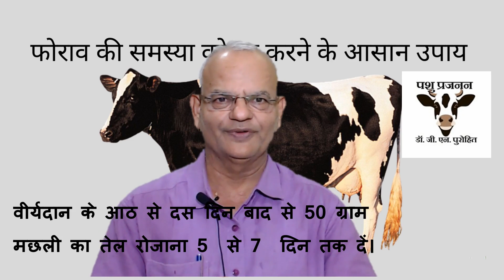रिपीट ब्रीडर गाय की समस्या से निपटने के अविश्वसनीय घरेलू उपचार । Repeat Breeding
अगर आपका पशु हीट में आता है लेकिन बार बार फोराव करता है और आप जानना चाहते हैं की इससे कैसे निजात पाएं तो ये वीडियो आपके लिए है।  हम आपको बतलायेंगे की इस समस्या से आप कैसे निपटें और किस उपचार से आपका पशु आसानी से ग्याभिन हो सकता है। कृपया वीडियो को पूरा देखें और अपने पशुओं को फोराव की समस्या से छुटकारा दिलाएं और समय पर ग्याभिन होने से अधिक दूध प्राप्त करें।

फोराव की समस्या
Repeat Breeding

कृत्रिम वीर्यदान ऑनलाइन कोर्स (परिचयात्मक पशु प्रजनन भाग एक का संपूर्ण कोर्स) खरीदने के लिए निम्न लिंक पर क्लिक करें :

चैनल के अन्य वीडियो आकर्षण एवं उनके लिक :
1. हीट की पहचान कैसे करें, दुधारू पशुओं में गर्मी हीट के लक्षण, Heat detection, क्या है हीट के लक्षण
2. दुधारू पशुओं में कृत्रिम वीर्यदान क्यों और कब? Artificial insemination, AI, पशुओं में कब करवाएं AI ?
3. कैसे करते हैं पशुओं में कृत्रिम वीर्यदान ?फ्रोजेन सीमेन से कैसे करते हैं AI, AI technique, वीर्यदान
4. कैसे करें पशुओं में गर्भ निदान? गर्भ निदान के तरीके क्या हैं? Pregnancy diagnosis, palpation
5. गाय फोरव करे तो क्या करें? रिपीटर गाय का उपचार, फोरव का घरेलु उपचार, Repeat breeding, cows, AHDP
6. कैसे करें ग्याभिन पशुओं की देखभाल? गर्भ काल की सावधानियां I ग्याभिन पशुओं को क्या खिलाएं? कैसे रखें?
7. गर्भ पात होने पर क्या करें पशु पालक? I गर्भ पात एक खतरनाक समस्या I Abortion in cows I What to do?
8. ब्याने वाले पशु का कैसे रखें ध्यान? ब्याने के तुरंत बाद की सावधानियाँ, Parturient cow, postpartum
9. कैसे पता लगाएँ की ग्याभिन पशु की बच्चादानी घूम गयी है? क्या होता है बच्चादानी का घूमना? Uterine tors
10. दुधारू पशुओं का ब्याने के पश्चात क्या रखें ध्यान? ब्याने पश्चात खीस कब निकालें? Postpartum care, cow
11. पशुओं की जेर अटक जाये तो क्या करें? वैज्ञानिक तरीके से गिराएं ब्याए हुए पशुओं की जेर,  ROP, Placenta
12. पशुओं के योनि प्रोलैप्स में क्या करें पशु पालक? पिछवाई का वैज्ञानिक उपचार  Vaginal prolapseप्रोलैप्स

डॉ गोविन्द नारायण पुरोहित
डॉ पुरोहित पशु चिकित्सा एवं पशु विज्ञानं विश्वविद्यालय के पशु प्रसूति एवं मादा रोग विभाग के विभागाध्यक्ष एवं अधिष्ठाता स्नात्तकोत्तर शिक्षा रह चुके हैं तथा उरमूल डेरी में भी सहायक परियोजना अधिकारी का ११ साल का अनुभव है।

रोजगार रिकॉर्ड : भारतीय कृषि अनुसन्धान परिषद् की योजना में जूनियर रिसर्च फेलो 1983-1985
                        उरमूल डेरी में सहायक परियोजना अधिकारी 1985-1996
                        जिला ग्रामीण विकास योजना में सहायक परियोजना अधिकारी
                        राजस्थान कृषि विश्वविद्यालय एवं बाद में राजुवास में सहायक,सह आचार्य
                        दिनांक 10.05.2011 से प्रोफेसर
शोध परियोजनाएं: भारतीय कृषि अनुसन्धान परिषद् की 4 शोध परियोजनाओं में काम किया तथा भ्रूण
                                   प्रत्यारोपण से राजस्थान राज्य के प्रथम बछड़े एवं मेमने पैदा करने में सफल रहे।
शिक्षण कार्य: पिछले 36 वर्षों से छात्रों, पशु पालकों एवं पशु चिकित्सकों को शिक्षण प्रदान किया।
छात्रों के लाभ हेतु अपना यूट्यूब चैनल गोविन्द नारायण पुरोहित शुरू किया जिसमे वेटरनरी
गायनोकॉलोजी एवं आब्सटेट्रिक्स एवं वेटरनरी एन्ड्रोलोजी के समस्त व्याख्यान चैनल पर अपलोड किये।
                      वीडियो अपलोड किये।
शोध निर्देशन: अब तक 25 MVSc तथा 5 Ph.D छात्र मेरे निर्देशन में अपना शोध पूरा कर डिग्री प्राप्त  कर चुके